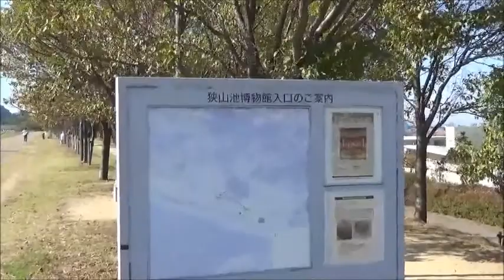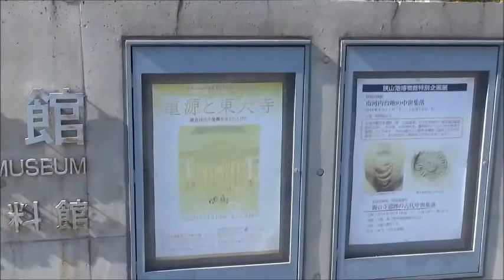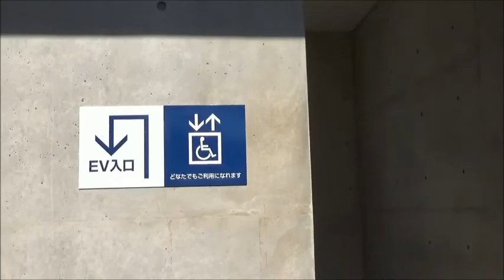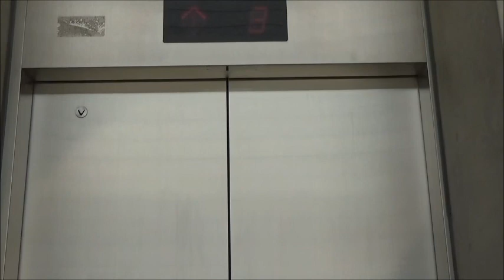Sayamaike Museum Designed by Famous Architect Tadao Ando in Osaka, Japan22/30 建築家安藤忠雄設計狭山池博物館 大阪(日本)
sayamaike,museum,design,famous,architect­,Tadao,Ando,Osaka,Japan,建築家,安藤忠雄,設計,狭山池博­物館,博物館,狭山池,大阪,日本